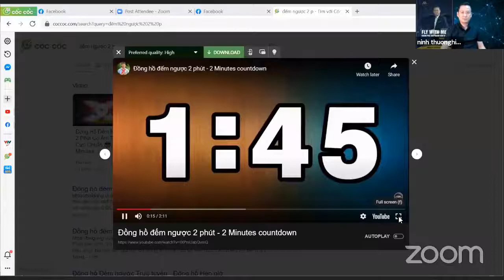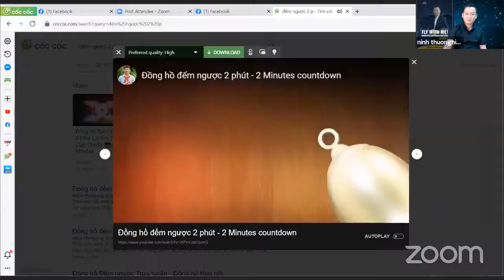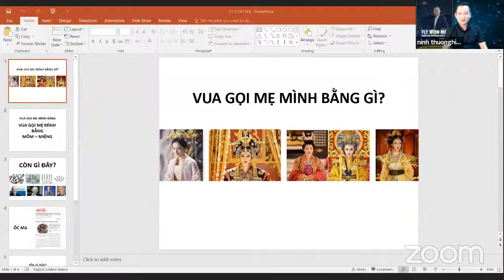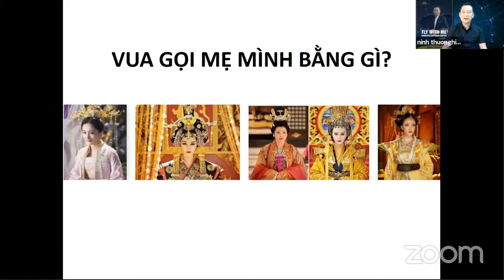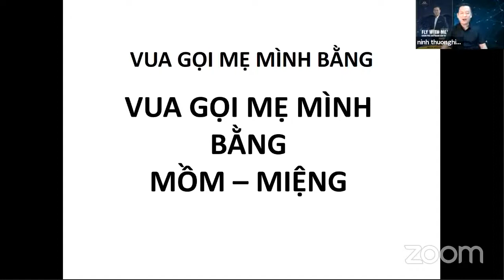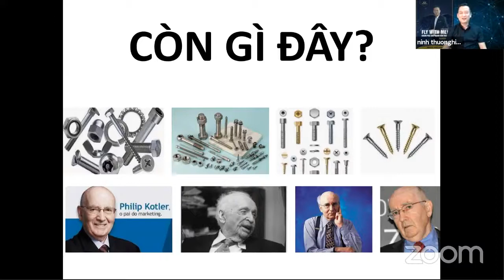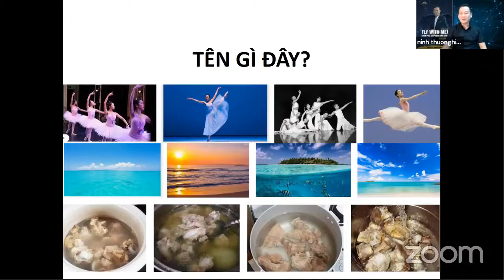[Bài 51] Cùng đo lường hạnh phúc bạn nhé! - Ninh Thương hiệu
Cùng đo lường hạnh phúc bạn nhé!